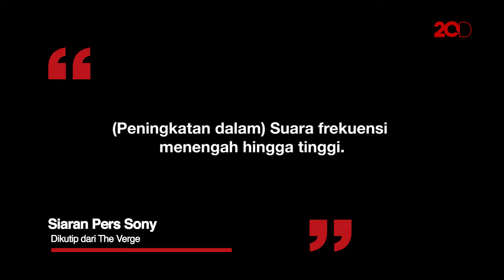Sony Perkenalkan Headphone Peredam Bising Terbarunya, Ini Harganya!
Sony memperkenalkan generasi headphone peredam bising terbarunya, WH-1000XM5. Tampil lebih ramping, seperti apa kelebihan yang ditawarkan? Simak selengkapnya di video ini ya detikers!